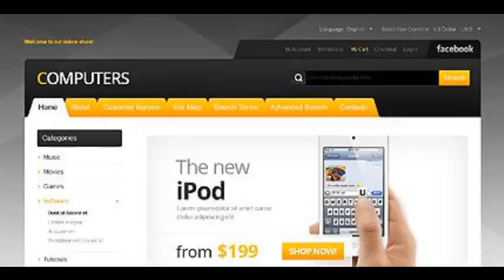Preview High End Computers TMT Magento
Unusual menu bar design and cheerful orange color will make customers_ visit on your site more enjoyable. Functional slider and New products section present the products in the most beneficial way. Sidebar and footer contain widgets, helping the customers not to get lost while browsing.

 Template Name: High End Computers
     Author: Hermes
    Downloads: 4

   Magento Engine: 1.7.0.x

      Software Required: Adobe Photoshop CS+;Adobe Dreamweaver 8+ (or any php-editor);For uncompressing a template ZIP package: WinZip 9+ (Windo...